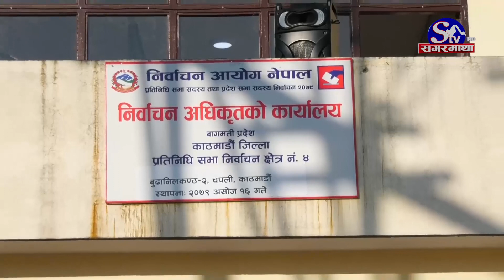काठमाडौँ क्षेत्र नं ४ गगन थापाको अग्रता